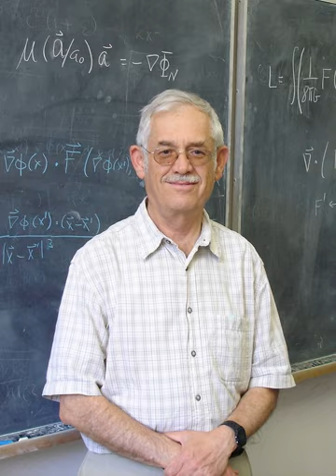Jacob Bekenstein | Wikipedia audio article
00:00:21 1 Biography
00:02:47 2 Major contributions to physics
00:04:59 3 Personal life
00:05:29 4 Awards
00:06:31 5 Works

- Socrates

SUMMARY
Jacob David Bekenstein (Hebrew: יעקב בקנשטיין‬; May 1, 1947 – August 16, 2015) was a Mexican-born Israeli-American theoretical physicist who made fundamental contributions to the foundation of black hole thermodynamics and to other aspects of the connections between information and gravitation.